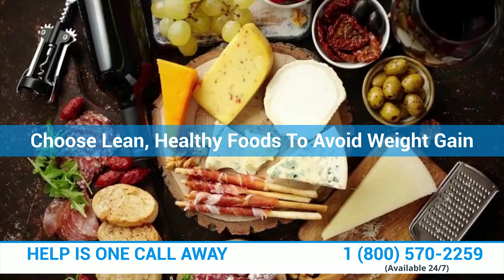I Quit Smoking Recently After 3 Years Of Smoking?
Congratulations on deciding to quit smoking! Most people who start smoking have no idea how many aspects of their health can be affected by smoking and how quickly and easily they can become addicted. As soon as you quit, your body starts to repair itself. Quitting smoking is one of the most important things you can do for your health, so I hope you’ll stick with your decision.